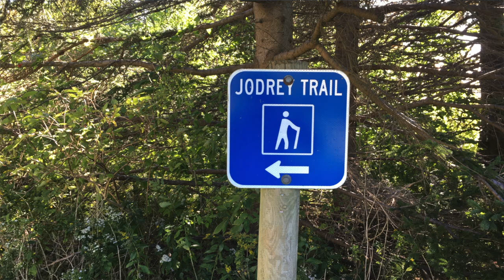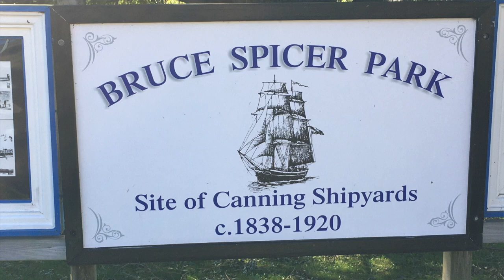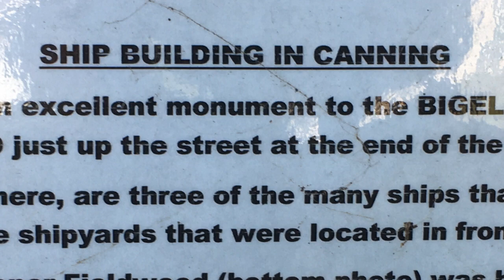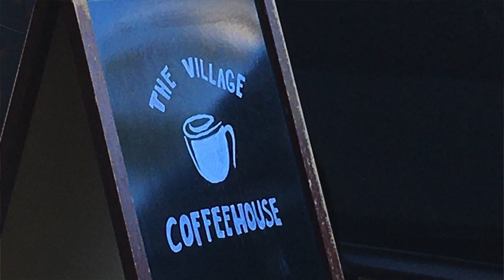2022 Maritime Tour - Day 43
Able to safely get out of Kentville briefly post-Fiona, we look at Blomidon Provincial Park where I was supposed to be camping, but it closed due to the storm, also lunch in Canning to clean up the park and take a peek at the Wilf Carter museum.